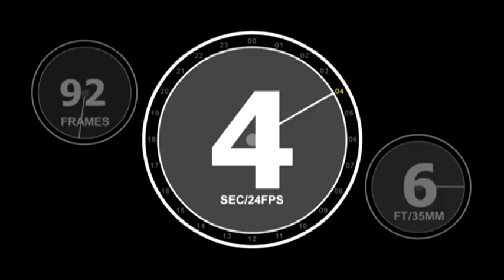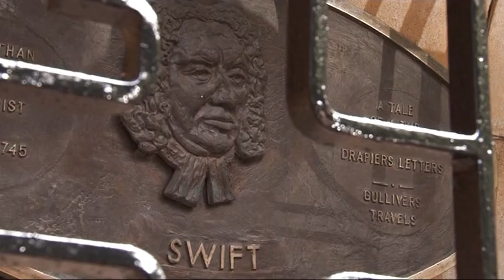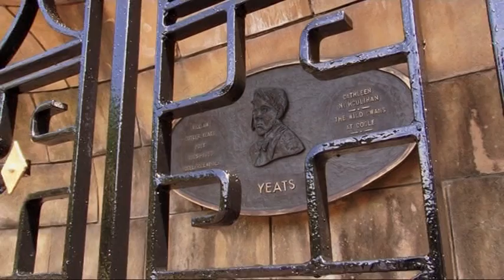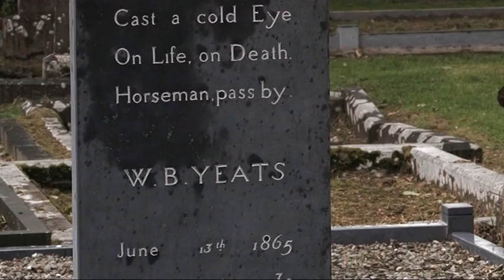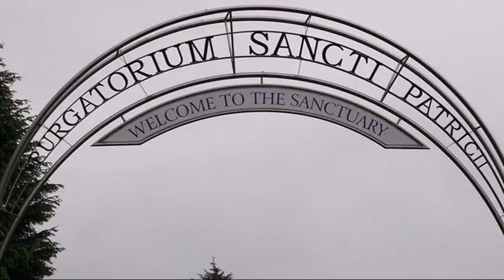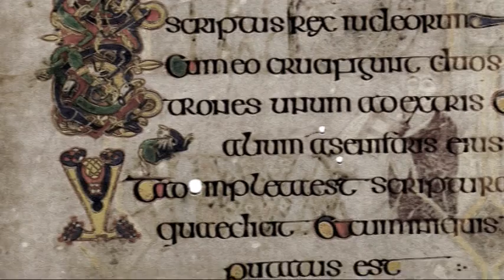IRLANDA, UN'ISOLA DI TESORI- DI LUIGI BONESCHI- 1^ PARTE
RIPRESE: WILLY TONNA, MASSIMO LENZI
REGIA E TESTI: LUIGI BONESCHI
ORGANIZZAZIONE E TRADUZIONI: KIERAN TROY